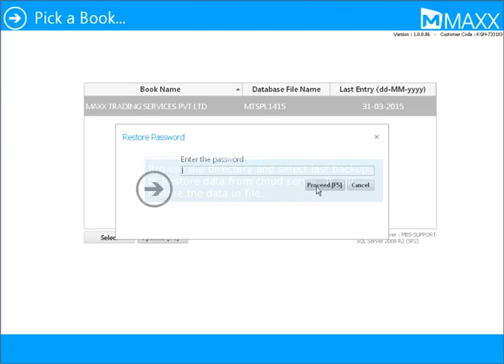164 How to Restore data from Cloud Server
This video will show you how to Restore data from Cloud Server,

Cheers!